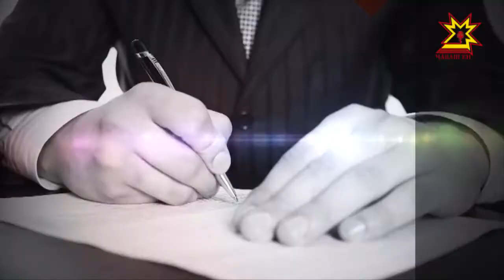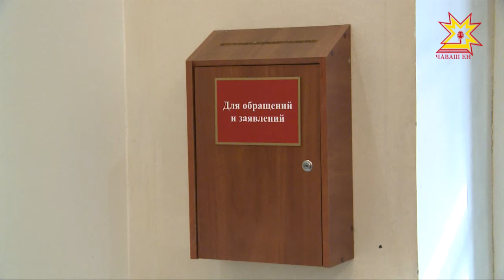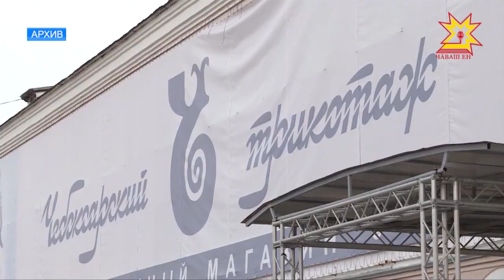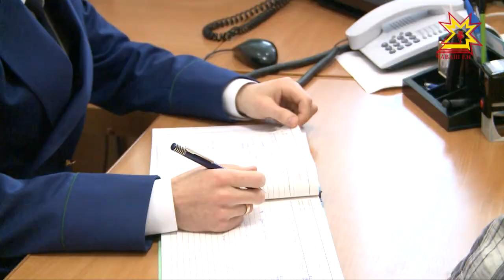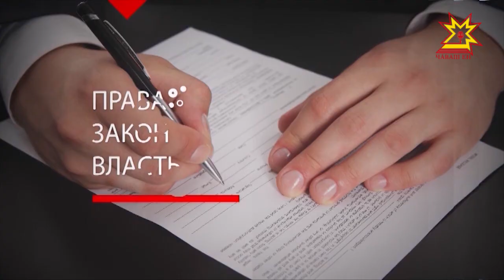Правовое поле. Выпуск 03.04.2018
Александр Колчин - помощник прокурора Чувашской Республики по рассмотрению обращений и приему граждан